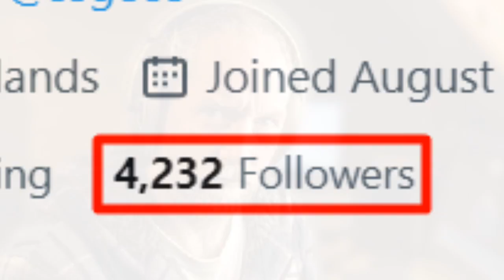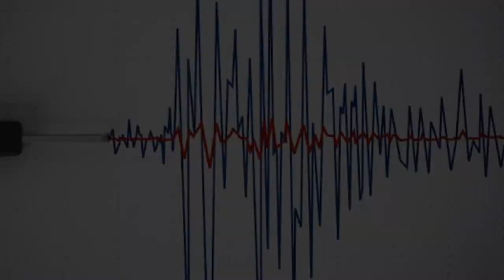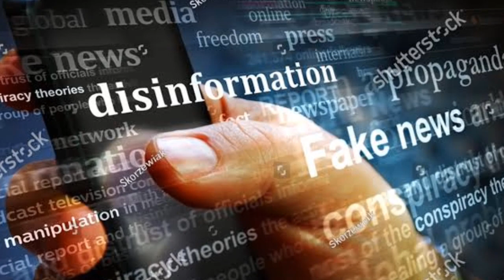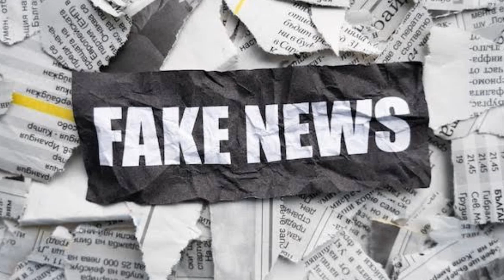fake earthquake predictions about Pakistan fails/dutch scientists frank hoogerbeets exposed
rank Hoogerbeets: Earthquake Controversy

Default (GPT-3.5)

Write a description for a video about Frank hoogerbeets

ChatGPT

Title: "Unveiling the Enigmatic World of Frank Hoogerbeets: Predicting Earthquakes or Pseudoscience?"

Description: Join us on a fascinating journey into the life and controversial work of Frank Hoogerbeets, a self-proclaimed earthquake predictor. In this video, we delve into Hoogerbeets' background, his claimed methods for predicting earthquakes, and the scientific community's response to his theories.

Discover the intriguing story behind Frank Hoogerbeets, from his early life to his foray into earthquake prediction. We explore the techniques he claims to use, such as planetary alignments and lunar cycles, and whether they have any scientific basis.

We also hear from experts in seismology and geophysics, who provide critical insights into the validity of Hoogerbeets' predictions and the skepticism surrounding his work. Is it possible to predict earthquakes with any degree of accuracy, or is this a case of pseudoscience?

Join us as we unravel the mystery of Frank Hoogerbeets, the man who has garnered both supporters and skeptics in the world of earthquake prediction. Watch the video to make an informed judgment about his controversial claims.